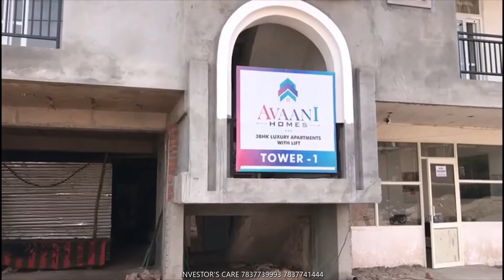3BHK apartments with Lift Gated Society Park near Sector 20 panchkula & Old Ambala Road DPS school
The living Space for the hustlers and go getters of today times, is located between old Ambala Road and Sector 20 Panchkula. It is created with a vision to provide affordable luxurious living, in idyllic surrounding at a stone's throw from Chandigarh.
- Price starting from 38 lacs
- Situated on Old Kalka Ambala highway
- 10 min drive to Zirakpur Bus Stand
- 15 min drive to Railway Station
- 12 min to metro/ best price
- 10 min drive to Alchemist Hospital
- 20 min drive from International Airport
- 2 min drive to sports complex
- 1 min drive to DPS world school